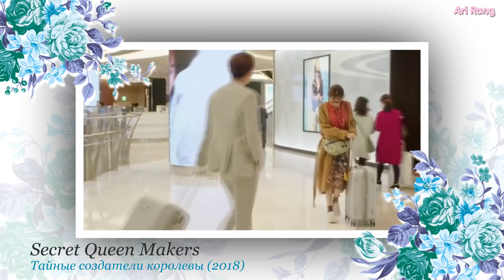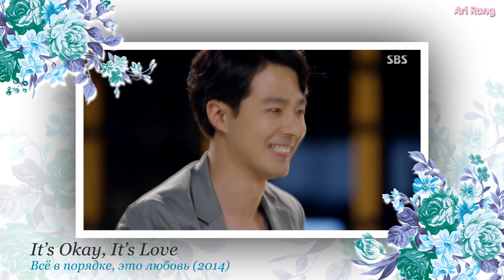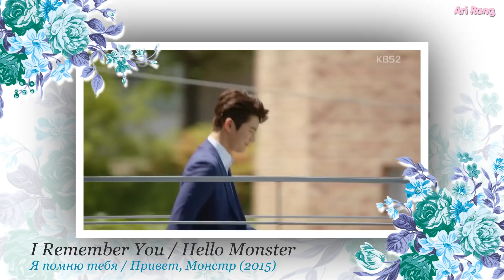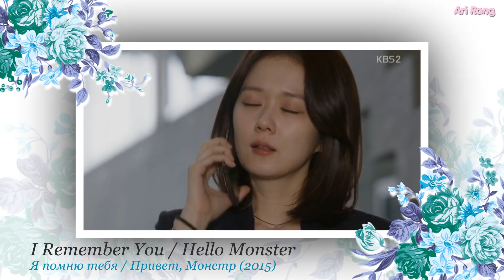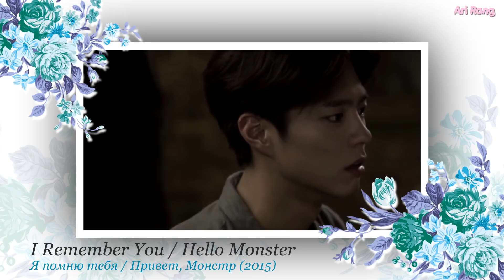5 КЛЁВЫХ ДОРАМ С EXO | ARI RANG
С EXO сериалов и фильмов уже очень много, поэтому не спрашивайте, почему нет той или иной дорамы :) Я практически рендомно выбрала эту пятерку из тех, что смотрела сама.
На канале есть одно видео, посвященное дорамам с трагической судьбой персонажей, которых сыграли EXO.
Поэтому тот сборничег по сути является одним большим спойлером, так что рекомендуется к просмотру только тем, кто видел весь список.

Список дорам с EXO из этого видео:
00:04 Тайные создатели королевы / Secret Queen Makers / 퀸카 메이커 (2018) - Park ChanYeol, Oh Sehun
01:20 Все в порядке, это любовь / It’s Okay, It’s Love / 괜찮아 사랑이야 (2014) - D.O (Do KyungSoo)
03:52 Вернуться в 20! / 20, Once Again! / Back To 20's / 重返20岁 (2015) - Lu Han (LUHAN)
06:10 Я помню тебя / Привет, Монстр / I Remember You / Hello Monster / 너를 기억해 (2015) -  D.O (Do KyungSoo)
08:48 EXO по соседству / Мои соседи EXO / Соседство exo / EXO Next Door / 우리 옆집에 엑소가 산다 (2015) - Park ChanYeol, Oh SeHun, D.O (Do KyungSoo), Ben BaekHyun и др. EXO